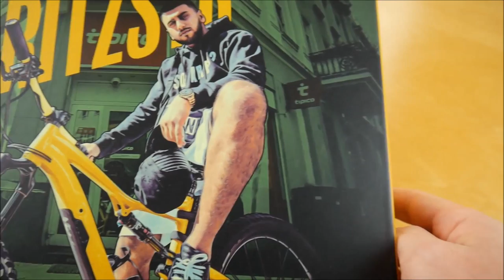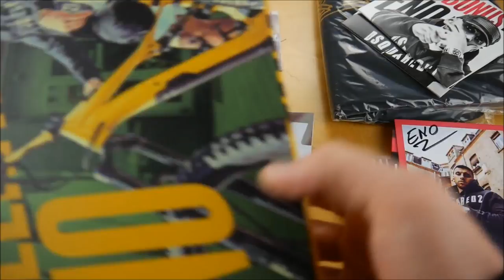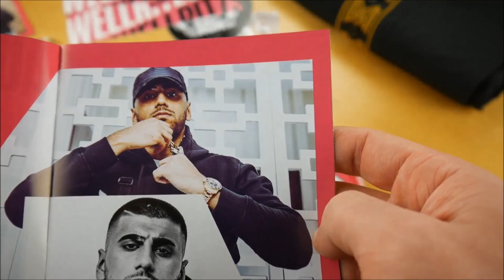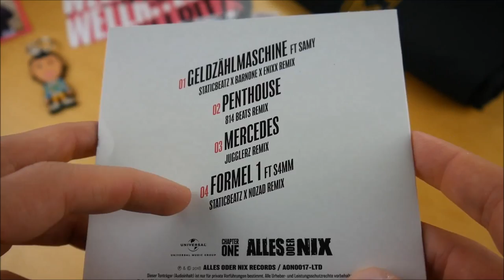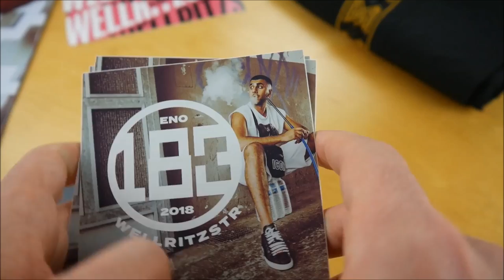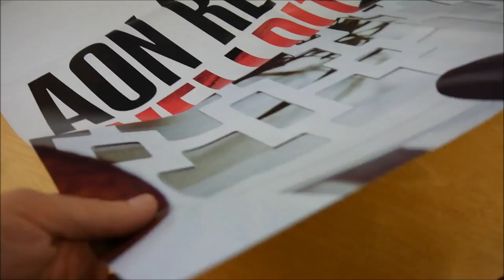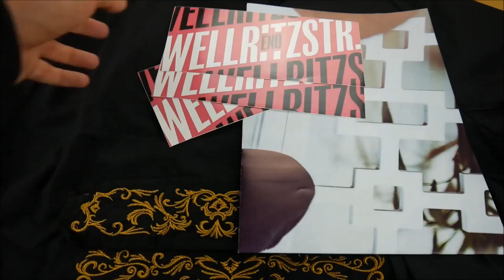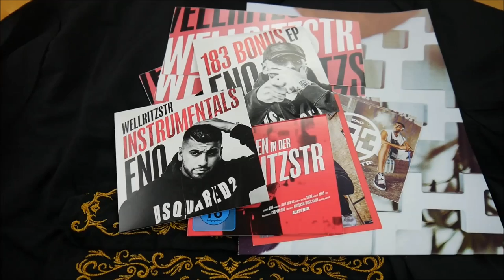Eno - Wellritzstrasse Box Unboxing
In diesem Video zeige ich euch die Wellritzstrasse Box von Eno.
► Hier könnt ihr das Album kaufen:
Mehr von Eno

► ALBUM INFOS
Eno - Wellritzstrasse
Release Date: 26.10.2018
Kaufpreis: 43,99 €

Wellritzstrasse Box Inhalt:
- Album
- Album Instrumentals
- Bonus EP (183 EP)
- DVD
- Schlüsselanhänger
- Doppelseitiges Poster
- Kaftan
- Autogrammkarte
- Sticker (9x)

Wellritzstrasse Tracklist:
01. Wellritzstrasse
02. Geldzählmaschine (feat. Samy)
03. Shouf
04. Malle (feat. Xatar)
05. Richard Mille
06. Chyna Whyte
07. Cane Cane (feat. Raschid Moussa)
08. Kopfgeld (feat. Azad)
09. Penthouse
10. Wowowo
11. Mercedes
12. Xmert
13. Formel 1 (feat. S4MM)
14. Danke

01. Geldzählmaschine (feat. Samy) (Enixx Remix)
02. Penthouse (814 Beats Remix)
03. Mercedes (Jugglerz Remix)
04. Formel 1 (feat. S4MM) (Static Beatz & Nozad Remix)

Wellritzstrasse Info:
Das neue Album von Eno erscheint am 26. Oktober 2018 über Alles oder Nix Records.